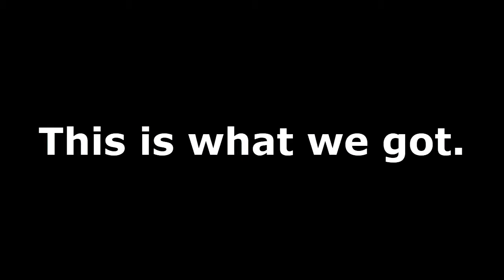Courage's Curse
We filthed our pants and got sick after...